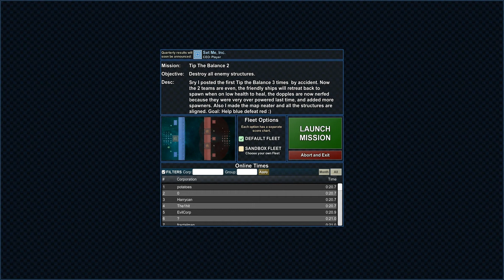Particle Fleet: Emergence EXCHANGE #162 Tip The Balance 2 - Andy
Particle Fleet: Emergence EXCHANGE #162 Tip The Balance 2
created by Andy